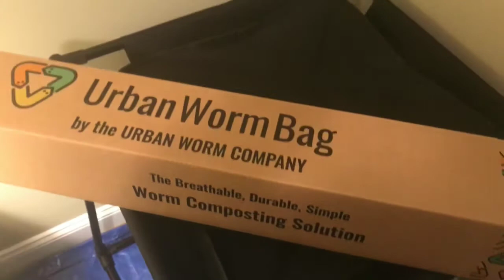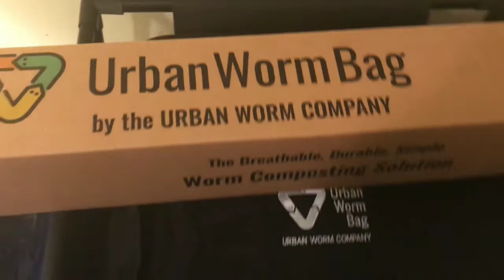Urban Worm Bag WINNER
Congrats to my winner!

The Crazy Worm Lady